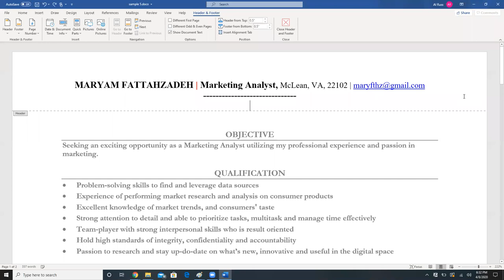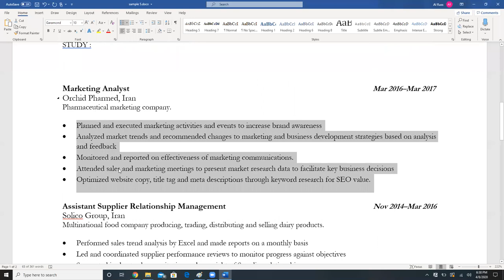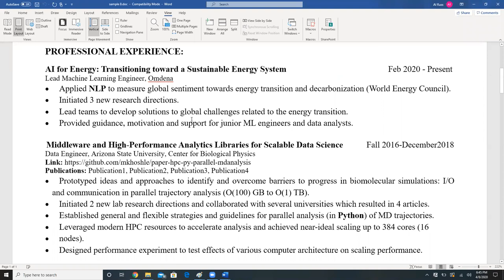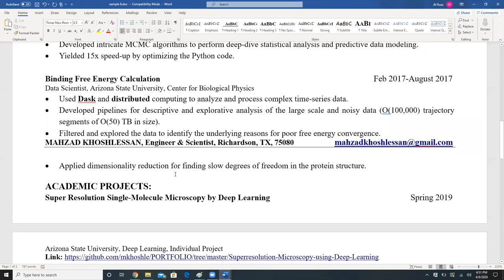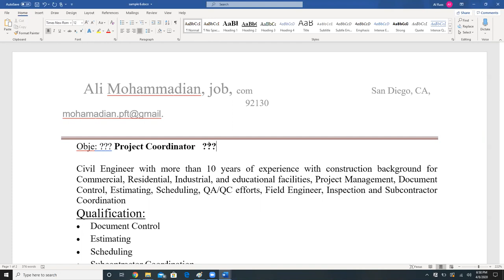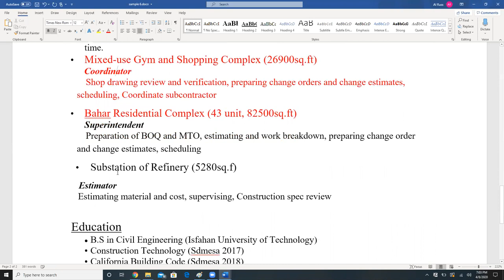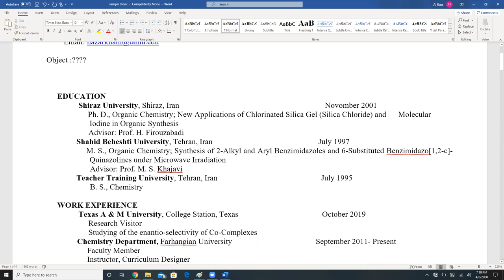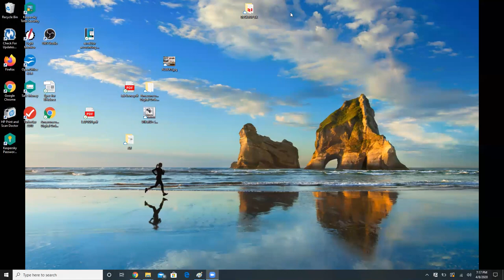RESUME WRITING TRAINING AND WORKSHOP- PART 8-1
TIPS FOR WRITING THE RESUME
For more details and more Training clips and tips, please check our Telegram Channel and YouTube Channel